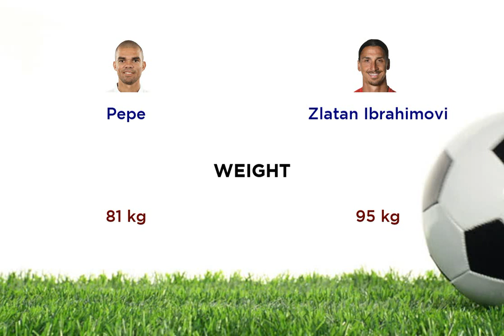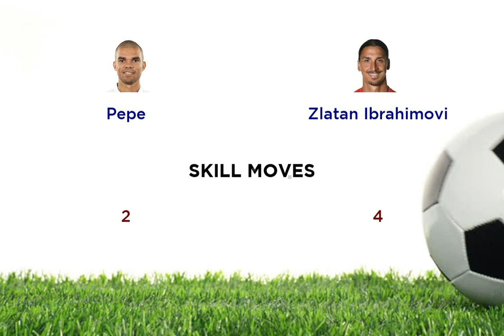Pepe vs Zlatan Ibrahimovi